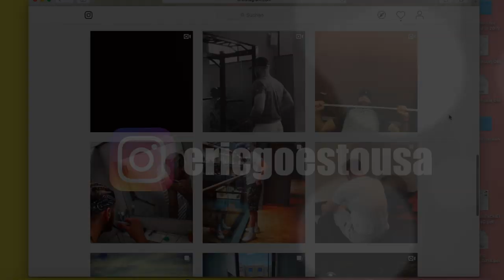PÄSSE FANGEN mit EUROPAS BESTEM JUGEND QB - Road to GFL Ep.17